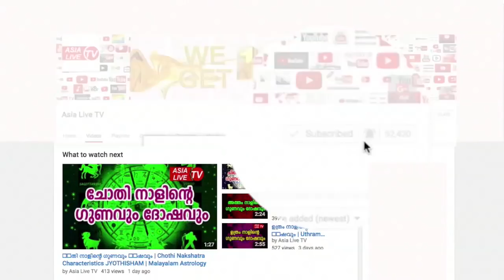വിശാഖം 2019 ഗുണമോ? ദോഷമോ? Visakham Varsha phalam | Jyothisham Malayalam | 9446141155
(Astrological announcer of Asianet and Kairali TV fame) മനപ്പുറത്ത്  മഠം, തടിയൂർ, തിരുവല്ല- 689545. ജ്യോതിഷ ഉപദേശങ്ങൾക്കും നേരിൽ വരുവാനും പരിഹാരങ്ങൾക്കും വിളിക്കുക: 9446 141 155.

വിശാഖം 2019 ഗുണമോ? ദോഷമോ? Visakham Varsha phalam | Jyothisham Malayalam | 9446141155 | Online Astrologer | Astrology Malayalam | Horoscope Malayalam | Zodiac signs Malayalam | Vastu Malayalam | Thadiyoor Kalesh Kumar